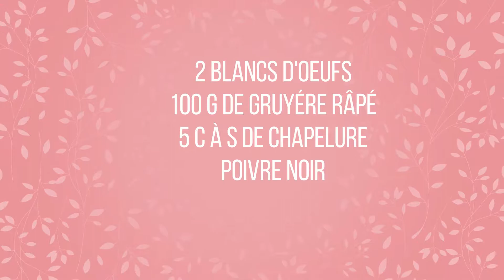Recette de boule au fromage